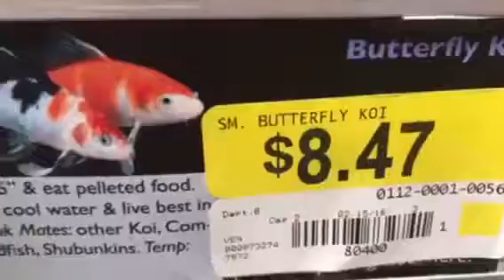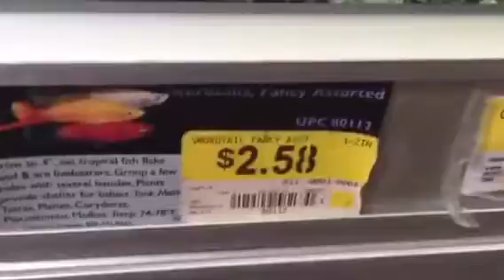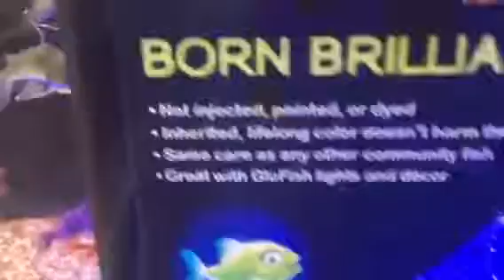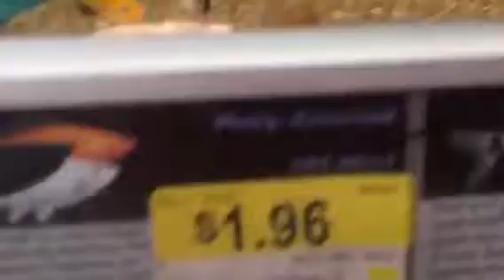Рыбки...а ты купи слона❣😳🤗😂☝️🐠🐟🐡